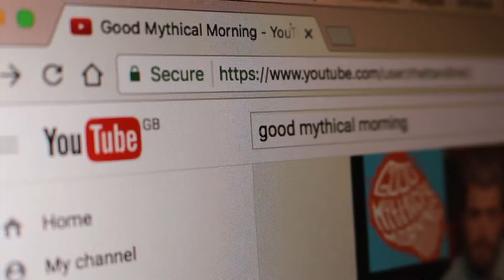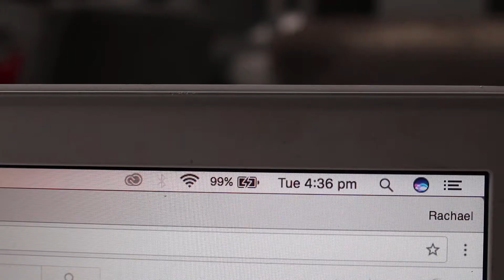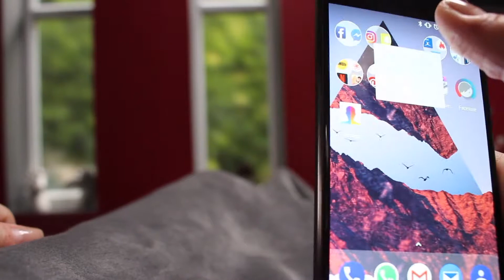11-07-2017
A day in the life of a very boring person, this was only across like 2 hours so don't think I spend all my time watching youtube videos and doing nothing... because I totally don't:/ Anywho, I hope you enjoy it none the less.